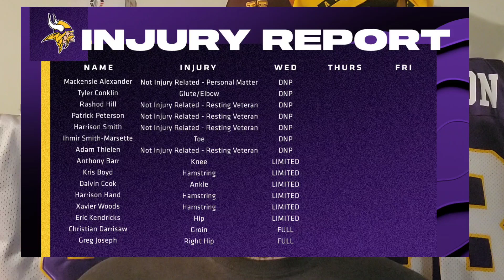LT Darrisaw Debut Is Fast Approaching, Though Unlikely To Happen vs. Browns